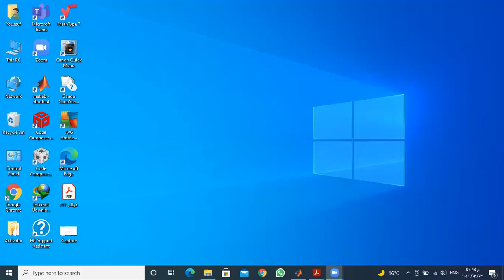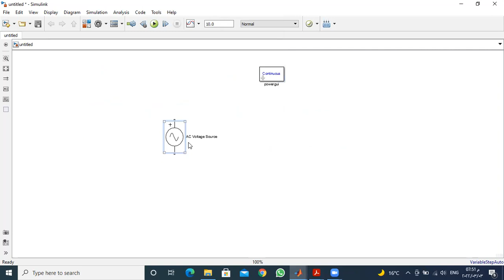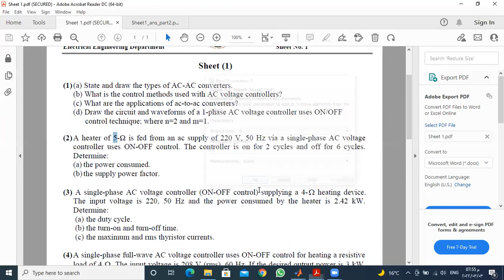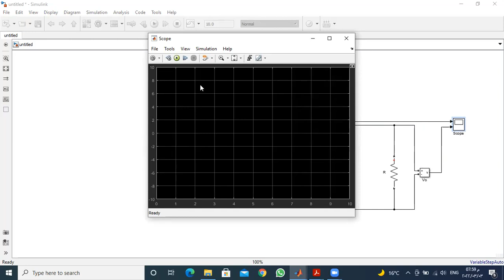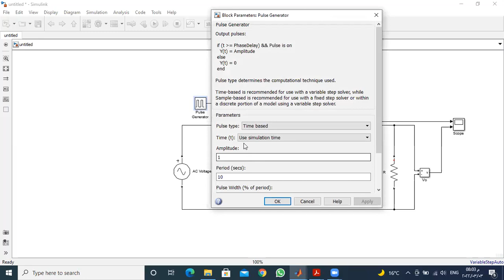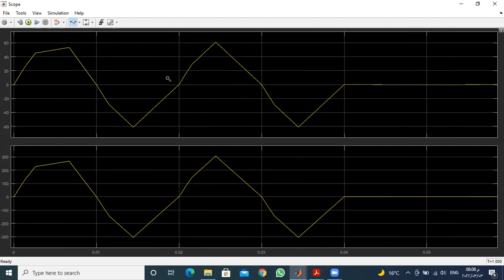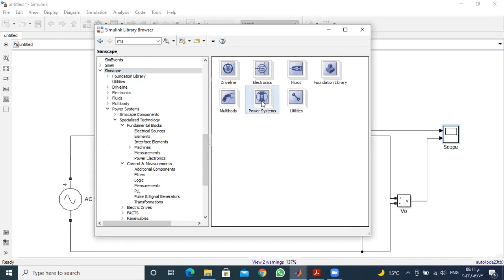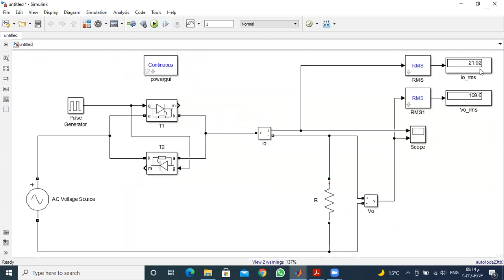AC-AC Converter ON OFF Control Technique using MATLAB/Simulink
Shoubra Faculty of Engineering, Benha University
Department of Electrical Engineering
4th year, Power Electronics 2
AC-AC Converter
ON OFF Control Technique using MATLAB/Simulink